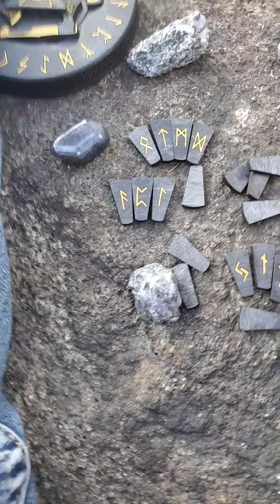Rune Reading - Message for the Collective Part 1: Earth Energy & Fear of Speaking from the Heart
This reading took me a little by surprise, so I did a follow-up reading for it. Part 2 will release on Thursday

Want to work with me one-on-one? I offer private readings which are conducted via Zoom. This allows for interaction during your reading. Within 24 hours of your reading, I also email a photo of your layout plus a brief summary of your read.

*Please keep in mind that these videos are guidance. The views expressed are not meant to be fact, and you should always use YOUR own judgement in your particular situation. These are general readings, and they are informed by my own experiences and personal development.*